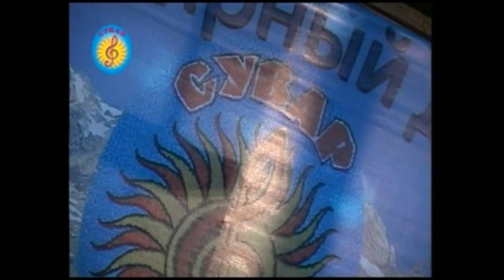Альбина Сулейманова Алама